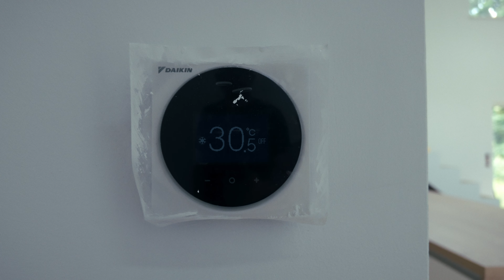Hausbaugeschichten Teil 13 "ENDSPURT!"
Teil 13 unseres Hausprojektes "kleines Haus ganz gross"

Fertigstellung der Bodenbeläge, Stufen, Küche u.v.m.

Wenn Du meinen Empfehlungs-Link beim Kauf eines Teslas verwendest gibt es Goodies! Und Du unterstützt auch mich, danke.